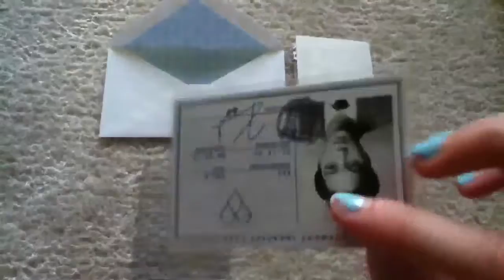Trade Confirmation for xotweetyxo07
Thanks so much for trading!